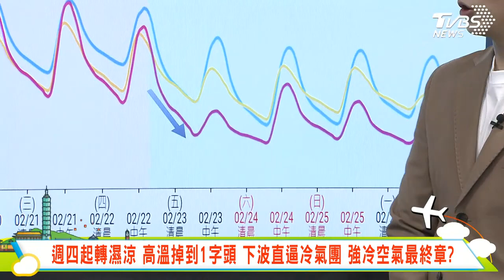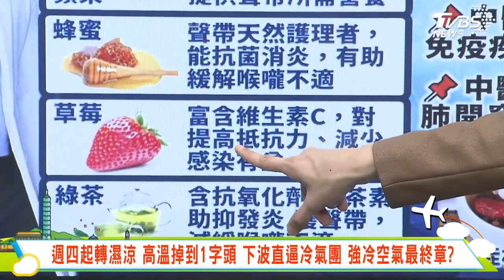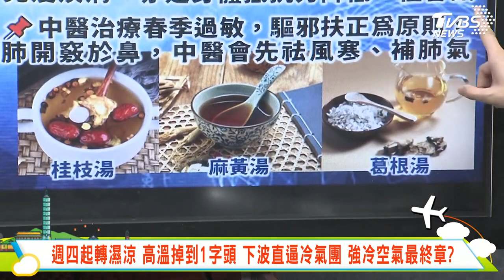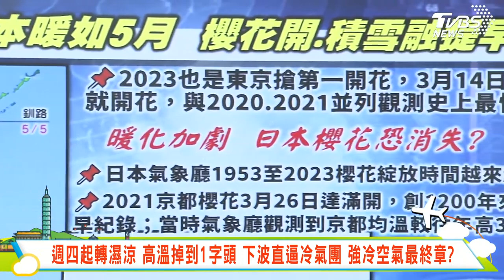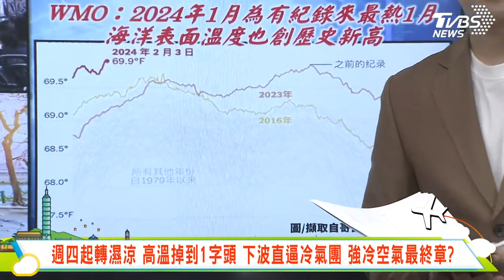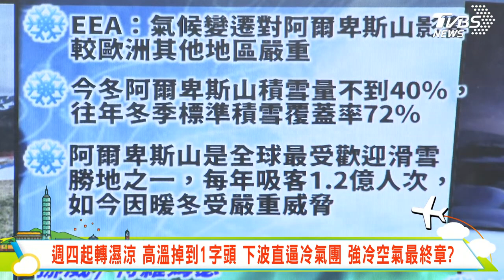周四起轉濕涼 高溫掉到1字頭 下波直逼冷氣團 強冷空氣最終章？｜主播吳軒彤 說氣象LIVE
【TVBS18氣象站】周四起轉濕涼 高溫掉到1字頭 下波直逼冷氣團 強冷空氣最終章？｜最新天氣動態讓#吳軒彤 帶您瞭解